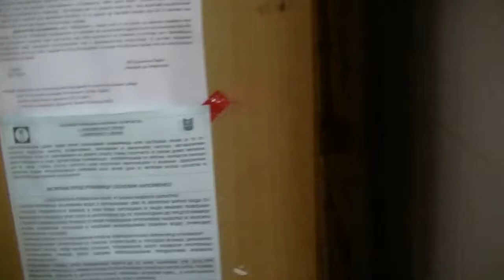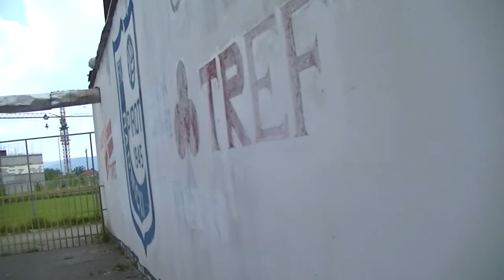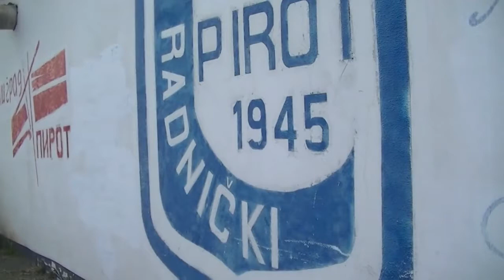Radovi na Gradskom stadionu 27.07.2016